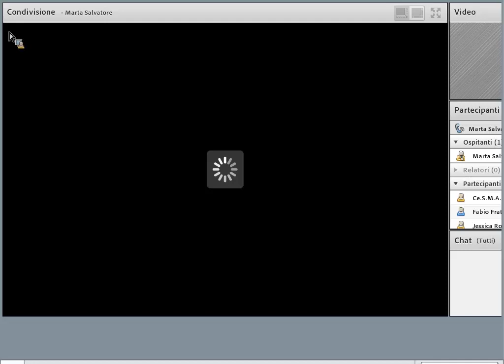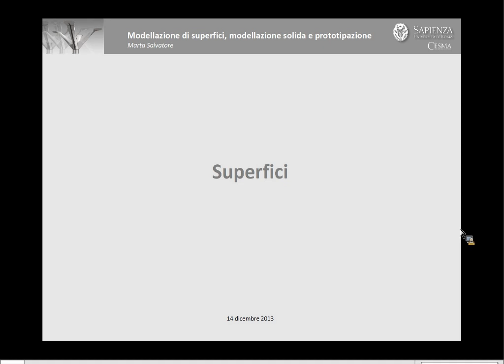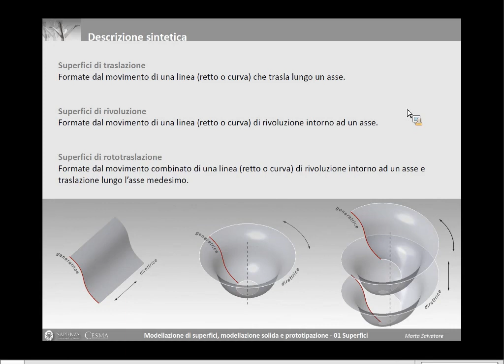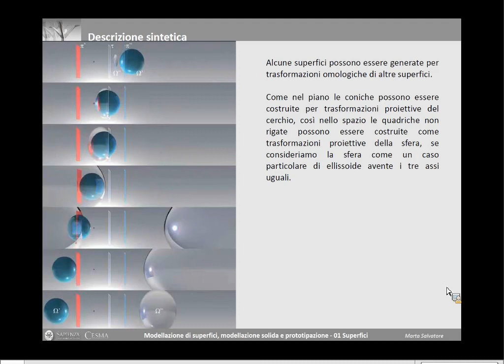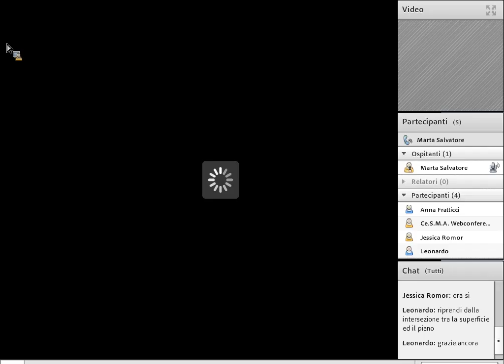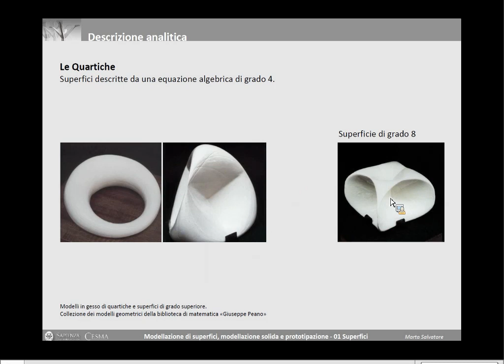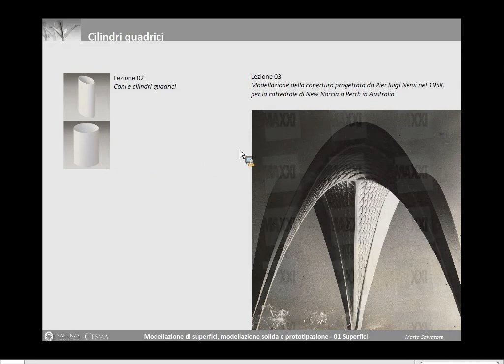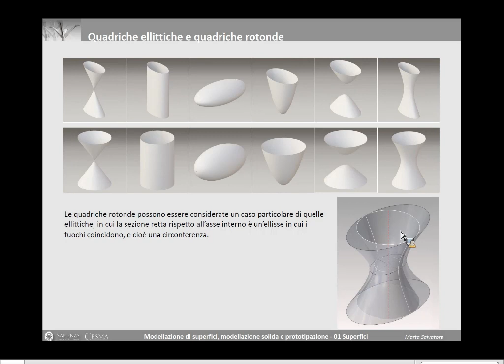2013–CeSMA–Modellazione di superfici, modellazione solida, prototipazione (M.Salvatore) – Lez.01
1. Superfici
La lezione è dedicata ad una introduzione alle superfici e alla loro classificazione dal punto di vista della geometria sintetica, della geometria analitica, della geometria differenziale (questo ultimo aspetto sarà approfondito nella lezione 8). La geometria sintetica classifica le superfici rispetto alla loro genesi, e cioè rispetto procedimento adoperato per costruirle; la geometria analitica le classifica rispetto al grado delle equazioni che le descrivono; la geometria differenziale le classifica rispetto alla loro curvatura gaussiana.